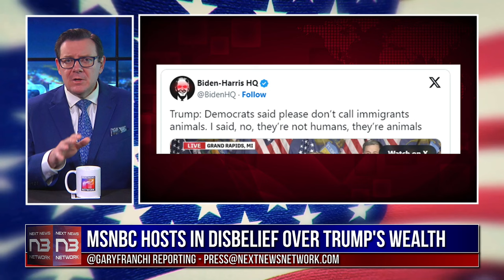Trump's Fortune Explodes, Triggers MSNBC Hosts to Freak Out on Air - The Reason Will Stun You!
🔥Eliminate Your Debt & Gain Financial Freedom🔥
Slash Your Debt By Clicking The Link Above^

 Limited Time! Secure Your Exclusive Copy & Bonus.

In this special report, Gary Franchi exposes MSNBC's panic over Donald Trump's soaring net worth as his company's stock reaches unprecedented heights. With a valuation of $8 billion and a personal wealth surge of $4 billion, Trump's financial success has left MSNBC hosts crying market manipulation and questioning the SEC's lack of intervention. Franchi delves into the mechanics of Trump's potential paper wealth conversion and the controversy surrounding his venture's skyrocketing value. Additionally, the report highlights a shocking incident where a pundit fact-checks CNN's Wolf Blitzer live on air after he lies about Trump's "animals" comment. Don't miss Franchi's final thought on why this story matters to the American people and what it reveals about the state of journalism in America.